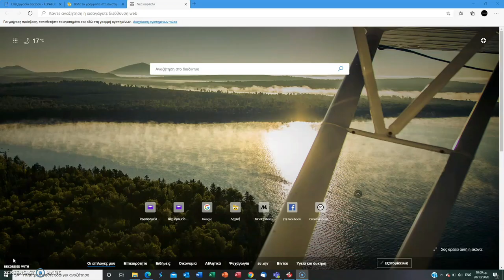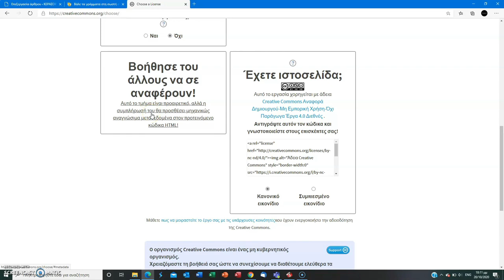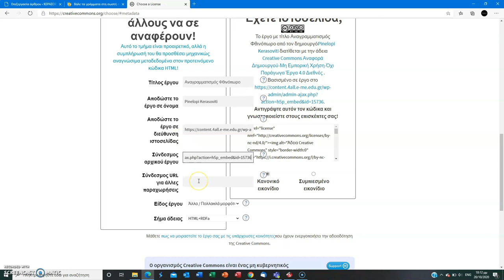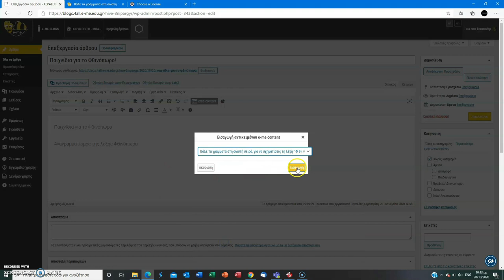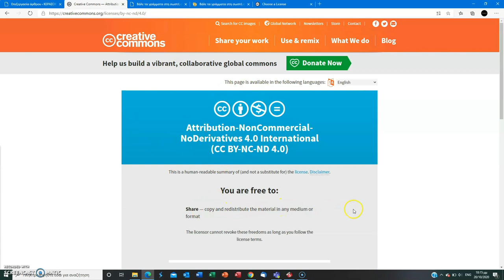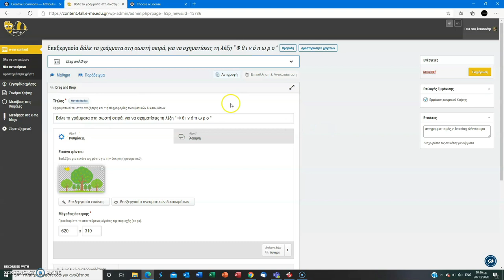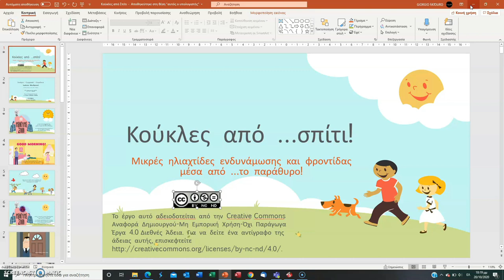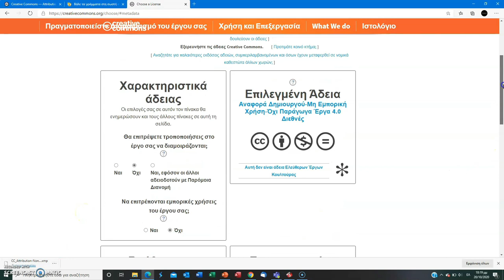CREATIVE COMMONS - Δημιουργία και χρήση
Το βίντεο αυτό δημιουργήθηκε για να λύσει κάποιες απορίες σχετικά με τη δημιουργία και χρήση αδειών Creative Commons, με σκοπό την προστασία των πνευματικών δικαιωμάτων των δημιουργών Ανοιχτών Εκπαιδευτικών Πόρων

και ειδικότερα:
1. Κατά τη δημιουργία διαδραστικών φύλλων εργασίας στο e-me content (προσθήκη μεταδεδομένων)
2. Κατά τη δημιουργία άρθρου σε ιστολόγιο (προσθήκη κώδικα html)
3. Κατά τη δημιουργία εγγράφων κειμένου/ παρουσιάσεων κλπ (εκτός σύνδεσης)